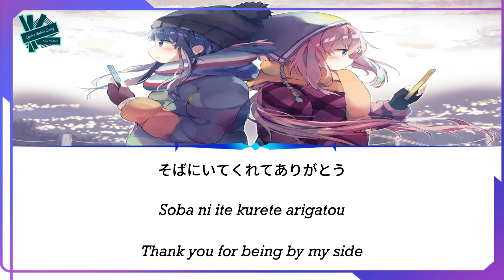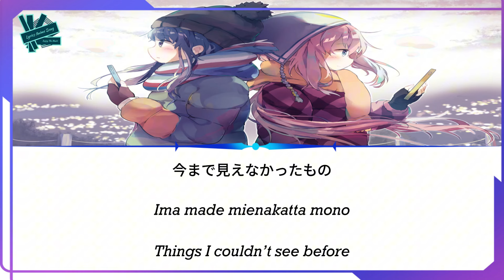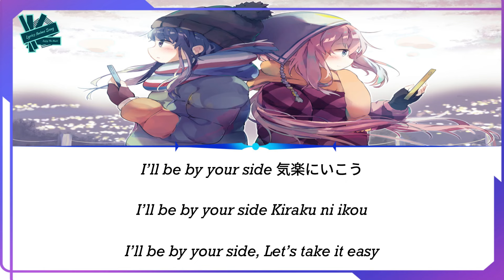Asaka - So Precious | Anime: Yuru Camp△ Season 3 ED Full (Lyrics)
Title : So Precious
Artist : Asaka (亜咲花)
Anime : Laid-Back Camp Season 3 Ending (Yuru Camp△ Season 3) [ゆるキャン△ Season 3]
Season Anime : Spring 2024
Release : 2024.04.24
Lyricist : Eri Sasaki
Composer : Eri Sasaki - Hero Nakamura
Arranger : Eri Sasaki - Hero Nakamura

Lyrics Romaji :
SHINY DAYS
Sugoshite kita yoake
Yuttari jikan wa nagarete
Mabushii midori kakenukeru
Straight road
Soba ni ite kurete arigatou

Ima wo taisetsu ni sugoseba mirai mo kitto

Baby, it’s fun time!
I don’t care how long it takes nee, mata koyou ne
I know kisetsu wa megutte atarashii hana ga saku

Yappari tanoshii shokuji mo
Choppiri sabishii yuuhi mo
Iro toridori kirameku
Perfect moment How time flies demo zenbu ajiwaitai

Ima made mienakatta mono
Shiranai jibun mo mitsuketa

Deai wakare iroiro atte tsukihi ga tattemo
Kimi to no jikan wa So Precious

It’s gonna be a good day
Itsu datte
I’ll be by your side
Kiraku ni ikou
You know kimochi wa kawaranai kore kara datte

You know,,, I’m with you!

Lyrics Kanji :
SHINY DAYS
過ごしてきた夜明け
ゆったり時間は流れて
眩しい緑　駆け抜ける
Straight road
そばにいてくれてありがとう

今を大切に過ごせば　未来もきっと

I don’t care how long it takes　ねえ、また来ようね
I know　季節は巡って　新しい花が咲く

やっぱり楽しい食事も
ちょっぴり寂しい夕日も
色とりどり　煌めく
Perfect moment How time flies　でも全部味わいたい

今まで見えなかったもの
知らない自分も見つけた

出会い　別れ　色々あって　月日が経っても
君との時間は So Precious

いつだって
気楽にいこう
You know　気持ちは変わらない　これからだって

All Rights Administered by Original Artist .Buy The Original To Support The Artist